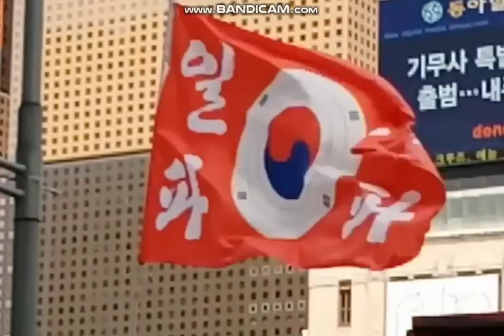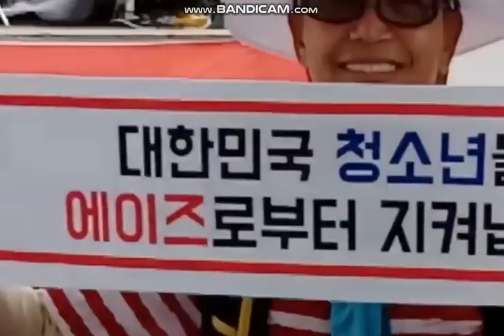태극기부대-세대교체선언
광화문-동화면세점
일파만파-김수열회장
홤태극전단 데이너김